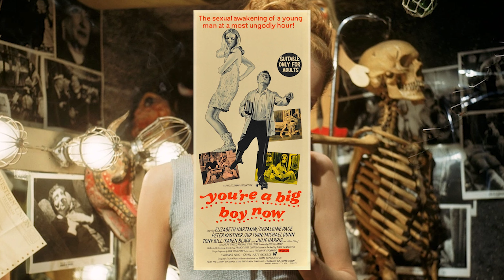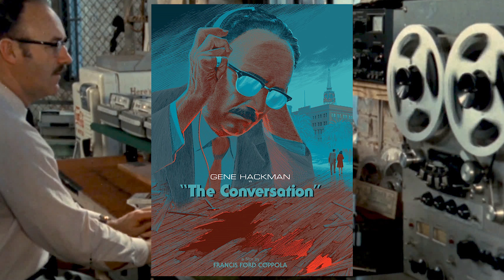Filmografi - Bölüm 10: Klasik Sinemanın "Babası" Francis Ford Coppola!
Aykırı Film'den herkese merhaba! Filmografi Bölümünün bu haftaki konuğu Francis Ford Coppola! Megalopolis filminin vizyona girişinin şerefine bu adam kimdir? Sinema dünyasına nasıl damga vurmuştur? Baba, Kıyamet gibi kült filmlerin yönetmeni olan Coppola'nın hayat hikayesini, bilinmeyenlerini, enteresan bağlantılarını ve efsane filmografisini detaylı bir şekilde inceliyorum. Sinema aşığı herkesi bu videoya bekliyorum!

Bizi Twitter'dan Takip Edebilirsiniz!

Bizi Instagram'dan Takip Edebilirsiniz!